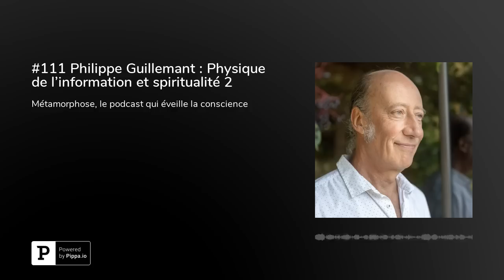#111 Philippe Guillemant : Physique de l'information et spiritualité (Tome 2)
Anne Ghesquière reçoit Philippe Guillemant, docteur en physique, expert en intelligence artificielle et auteur notamment de la théorie de la double causalité. Avec ce physicien, nous allons explorer nos croyances et parler de synchronicités, espace-temps et matière, revisiter notre vision du futur et sortir de la prison du mental. Ce scientifique fait des ponts entre la science et la spiritualité. Etes-vous prêts à changer de perspective et découvrir la physique de l'information et les nouveaux champs exploratoires de la conscience ? (Tome 2) - Épisode #111

Dans ce second épisode avec Philippe Guillemant, j'aborderai les thèmes suivants :

Pourquoi dites-vous qu’avec la crise actuelle l’influence du passé a été stoppée nette ?
Le coronavirus a installé un nouveau futur de l’éveil de la conscience et de la résistance ?
Schémas de la prison pour sortir de la prison de l’esprit ? la conscience n’est pas le produit du cerveau (matérialisme), nous avons une âme (hasard), nous avons un libre arbitre (déterminisme), nous ne sommes pas des machines (causalité)

Qui est mon invité de la semaine, Philippe Guillemant ?

Croyez-vous aux synchronicités ? Etes-vous prêts à réviser vos croyances sur l’espace-temps et la matière ? A voir la réalité sous un nouvel angle et à envisager votre futur sous une autre perspective, à sortir de la prison du mental ? A faire des ponts entre la science et la spiritualité ?

Alors soyez les bienvenus dans cet épisode ! Mon invité est ingénieur de l’Ecole Centrale Paris et de l’Institut de Physique du Globe, docteur en physique et habilité à diriger des recherches. Spécialiste en Intelligence artificielle il publie de nombreux articles scientifiques et mène aujourd'hui une recherche fondamentale en physique de l’information. Il est aussi l’auteur de la théorie de la double causalité et auteur de plusieurs livres dont “La Route du Temps” (Le Temps Présent, 2010 & 2014), "La Physique de la Conscience" (Trédaniel, 2015) et "Le Pic de l'Esprit" (Trédaniel, 2017) où vous mariez la physique et la spiritualité en expliquant le phénomène des synchronicités.

Spécialiste d’intelligence artificielle, ses travaux ont débouché sur la création de deux entreprises innovantes licenciées par le CNRS: Synapsys et Uratek, qui lui ont valu plusieurs distinctions dont le Cristal du CNRS. Jusqu'en 2010, ses brevets, réalisations et publications ont porté essentiellement sur des méthodes de traitement de l’information dérivées de la théorie du chaos, qu’il a appliqué à la reconnaissance de formes, à l’analyse des mouvements des yeux, à la caractérisation de l’activité cérébrale EEG (calcul du niveau d’éveil) et à la conception de réseaux de neurones. Il mène aujourd'hui une recherche fondamentale en physique de l’information qui vise à réviser notre conception de l’espace-temps en lui octroyant une flexibilité par commutation de lignes d'univers à l'aide de dimensions supplémentaires, via la mécanique classique. Il s'agit de prendre en compte la présence inévitable à toute échelle de bifurcations imposant des choix non causaux, c'est à dire impliquant l'entrée d'informations futures ou extérieures à notre espace-temps 4D. Voir à ce sujet ses deux dernières conférences scientifiques (Nice 2018 , Strasbourg 2018) et ses deux récentes publications dans Annals of Physics, ainsi que les arguments qui doivent conduire les physiciens à prendre au sérieux la théorie d'une influence du futur, revendiquée par d'illustres physiciens tels que Yakir Aharonov ou Holger Bech Nielsen, entre autres... sans oublier feu Olivier Costa de Beauregard, le "père" de la rétrocausalité.

Voir la première partie du podcast.

Quelques citations du podcast avec Philippe Guillemant :

"Vivre le futur sans peur, c'est choisir en conscience ce qui ne nous sert plus"
"Si on regarde le futur avec de la peur, il va arriver, car nous cherchons à le vivre inconsciemment"
"Regardons nos peurs avec compassion ! C'est une façon de les dépasser"
"Important : observons-nous en train d'avoir peur"
"Nous allons doucement vers l'homme relié"
"Le virus nous a dit "STOP ! Ecoutons-le !"
"Notre futur nous demande de trouver la voie du milieu"

Suivez Philippe Guillemant sur : guillemant.net
Retrouvez Métamorphose, le podcast qui éveille la conscience sur Apple Podcast / Google Podcasts / Spotify / Deezer / YouTube / SoundCloud / CastBox / TuneIn.

Suivez les épisodes sur mon Instagram, découvrez l'invité de la semaine et gagnez des surprises ;-)

Bonne écoute !